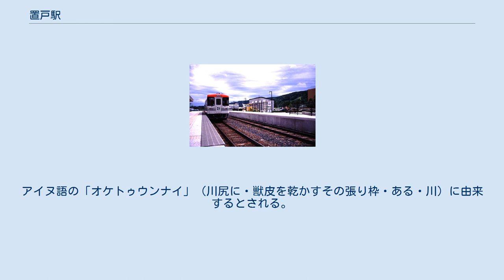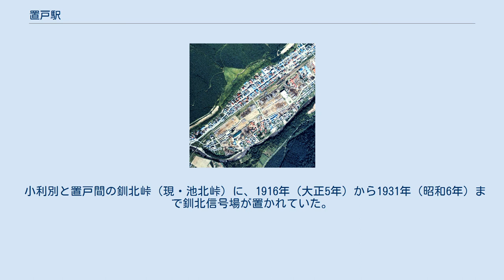置戸駅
1977年、国鉄池北線時代の置戸駅と周囲1km範囲。
右上が北見方面。
標高約220m、周囲の山々と300m程高低差のある谷筋に、木材搬出を主目的として作られた駅で、山を越えた北隣の石北本線留辺蘂駅と似ている。
駅裏正面から池田側に北見営林局置戸営林署管轄の広大なストックヤード（土場）が広がる。
その周囲には沢山の木工場が建てられており、駅裏は殆んど全て木材関係の施設が占めている。
相対式ホーム2面2線と駅舎横の北見側に貨物ホームと引込み線、駅裏側に3本の留置線、そこからヤードの池田側へ2本の貨物積卸線が伸びる。
かつてはもう一本ヤードの中央に伸びていたが、既に撤去されて軌道跡が小道状になっている。
その積卸線と本線との間に建家があるが、置戸-陸別間にある池北峠越え用の補機用機関車の車庫で、以前はそのすぐ北見寄りに転車台があったが、撤去され埋められて殆んど痕跡が無くなっている。
 かつてはこのヤードの南西端へ置戸森林鉄道が接続し、西方の常呂川上流、現在の鹿の子ダムよりさらに上流にある支流の上ホロカトコロナイ川や、勝山から南西に分かれる支流の仁居常呂川上流から、勝山に設けられた中継地を介して、木材を運び込んでいた。
写真左下に見える踏切よりも川寄り、本線の常呂川鉄橋手前に窪んでカーブして行く跡と本線の短い鉄橋が残っているが、軌道はそこを潜り抜けて、川を渡らずに旧道に沿って山裾を回り込みながら勝山へ向かっていた。
 国土交通省 国土画像情報（カラー空中写真）を基に作成 置戸駅（おけとえき）は、北海道常呂郡置戸町字置戸にあった北海道ちほく高原鉄道ふるさと銀河線の駅（廃駅）である。
電報略号はオケ。
アイヌ語の「オケトゥウンナイ」（川尻に・獣皮を乾かすその張り枠・ある・川）に由来するとされる。
 駅事務室が置戸町歯科診療所へ改修されたほか、2012年（平成24年）10月25日には駅の吹き抜けの開放的な空間を生かして町民有志が運営する置戸ぽっぽ絵画館が開設された。
ホームや線路・碑などはそのまま残されている。
 置戸町の中心駅。
町の機能がほぼそろっている。
 小利別と置戸間の釧北峠（現・池北峠）に、1916年（大正5年）から1931年（昭和6年）まで釧北信号場が置かれていた。
また、同一地点に戦後まもない頃（時期不詳）から1957年（昭和32年）まで釧北仮乗降場が置かれていた。